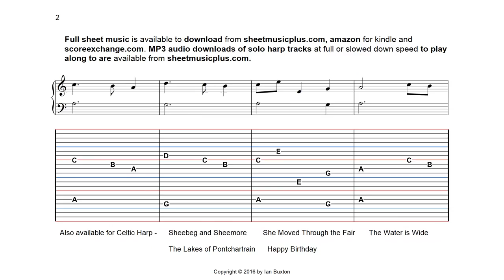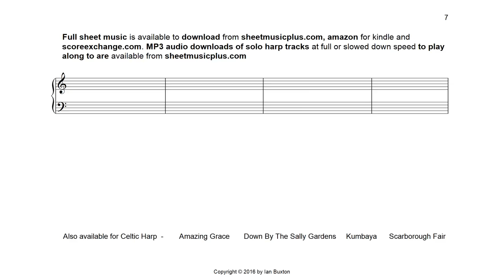Learn How to Play O'Carolans Welcome on Celtic or Folk Harp Tab arranged by Ian Buxton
Arranged For Celtic Harp in the key of C major. Turn up the volume so that you can hear how this arrangement will sound.

A slow version of this piece is also available to help you to play along more easily.

The complete digital sheet music for this piece is available to download as a PDF from sheetmusicplus.com. Full speed and slow speed MP3 audio tracks can be downloaded  from sheetmusicplus.com as well. Digital Sheet music for this piece is also available from Amazon in Kindle format and scoreexchange.com

Other videos available for Celtic Harp like this by Ian Buxton include.

Amazing Grace
Down By The Sally Gardens
Kumbaya
Scarborough Fair
Sheebeg and Sheemore
She Moved Through the Fair
The Lakes of Pontchartrain